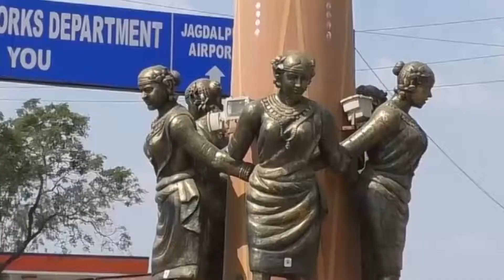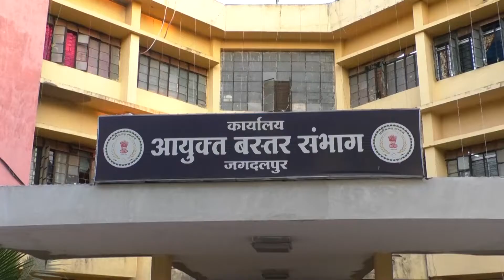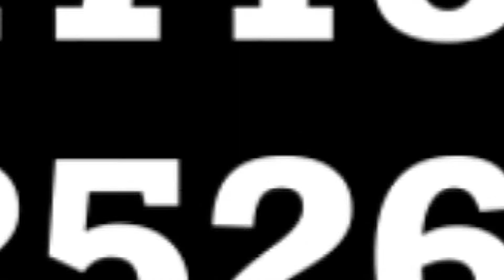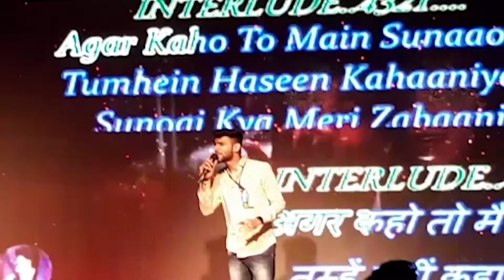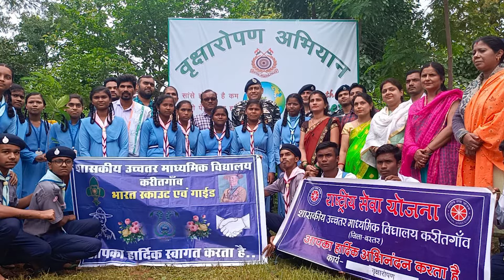BASTAR KI BAAT NEWS 16 JULY 2022